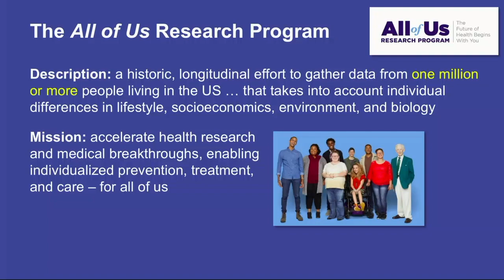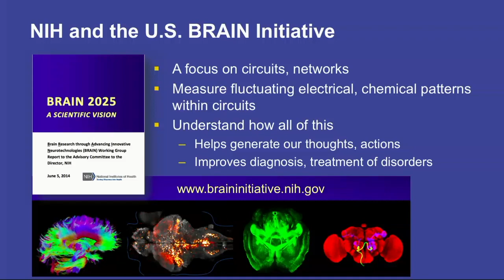A Conversation with Francis Collins, Director, National Institutes of Health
This session will open with a conversation with Francis Collins, Director, National Institutes of Health, moderated by CNBC's Meg Tirrell, followed by a panel discussion.

Like physical health, mental health requires awareness, care, management and vigilance. As the world comes to grips with the enormity and urgency of our global mental health crisis, we need to take stock of all tools at our disposal. To do this, there is value to segmenting all of life's stages - childhood, adolescence, emerging adulthood, middle age and retirement - to determine the distinct mental health and brain development needs of each. This panel will explore how specific factors - such as childhood traumas, bullying, suicidality, addiction and social isolation - affect mental health over a lifetime in order to uncover the best ways to build, maintain and reinforce mental health resilience from cradle to grave.

Part 1

Opening Remarks Richard Ditizio, President and Chief Operating Officer, Milken Institute

Welcoming Remarks Synim Rivers, Director, Communications, Government and Public Affairs, Horizon Pharma

Guest Francis Collins, Director, National Institutes of Health

Moderator Meg Tirrell, Biotech and Pharma Reporter, CNBC